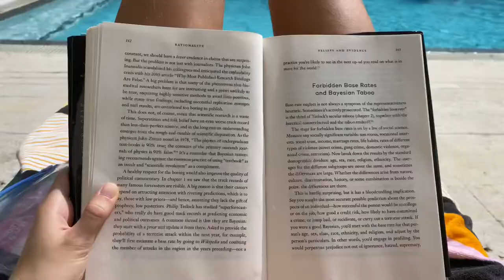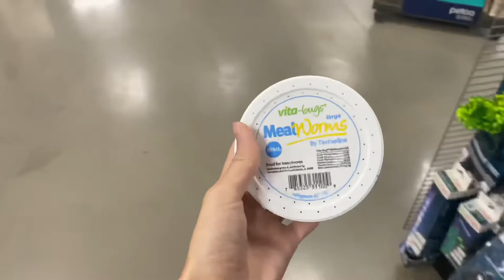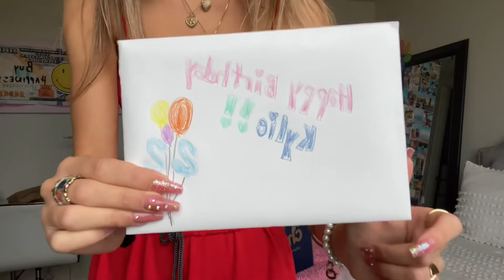BIRTHDAY VLOG: pool party, my day on campus, birthday dinner!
Ahhhh 22! I had the absolute best birthday weekend and day on Tuesday :) so happy I got to celebrate with all my friends I LOVE U GUYS🥰I hope you enjoy the vlog!

Xoxo,
Kylie Accardi